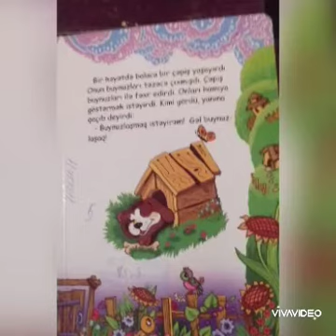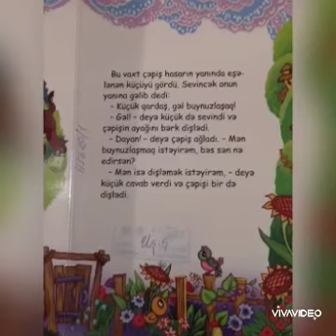Bərdə Regional Mədəniyyət İdarəsi. Mingəçevir şəhər MKS-i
M.P.Vaqif adına Mərkəzi kitabxananın Uşaq şöbəsi
"Çəpiş" səsli nağıl